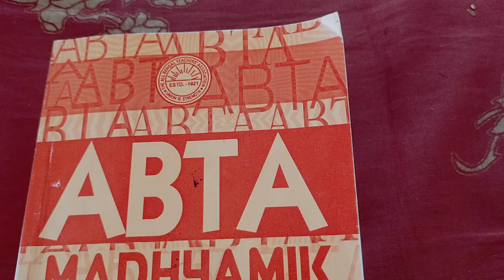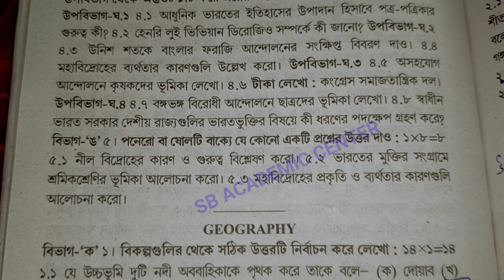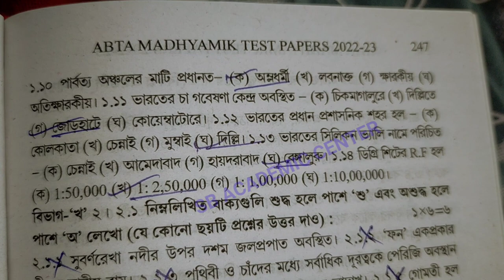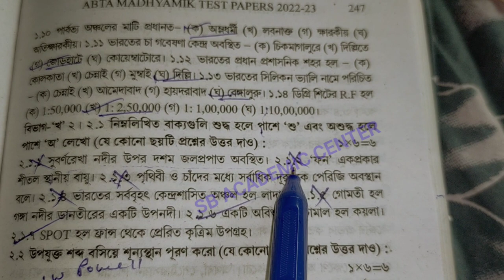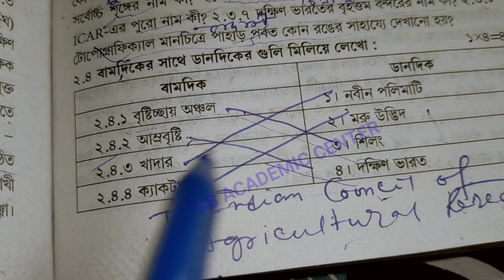madhyamik 2023 Geography ABTA Test paper solve/page no 224, 246 , 267 / মাধ্যমিক ভূগোল ABTA SOLVE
Test paper Solve 2023 class 10 page geography madhyamik page 246 224

madhyamik abta test paper solution 2023 page 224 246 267 geography

abta solved 2023 madhyamik page  224 246 geography